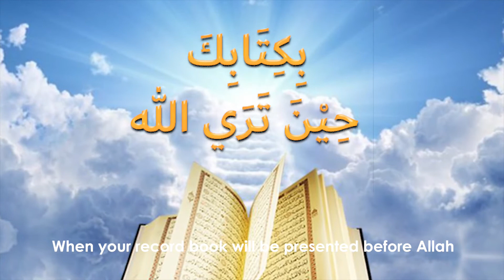Do you have a Secret with Allah? | COVER DONE By Khadeejah Dabbágh | Hal laka sirrun indallah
Cover done by Khadeejah Dabbágh
Do you have a secret with Allah?
Originally recited by Mishary al Afasy May Allah preserve him, Aameen.